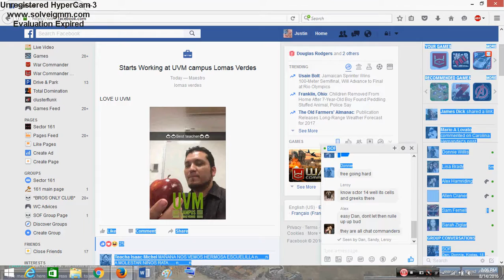IS60 Free Repair